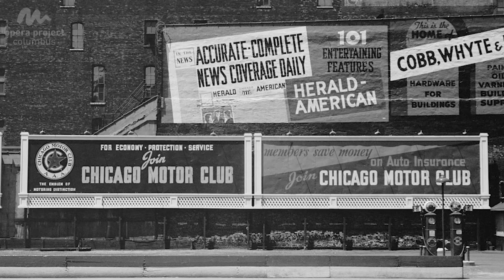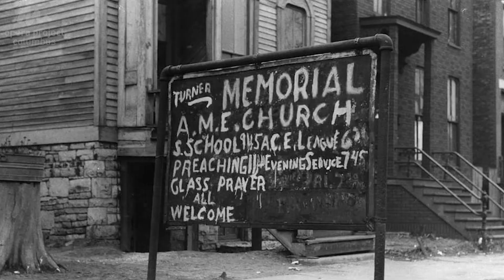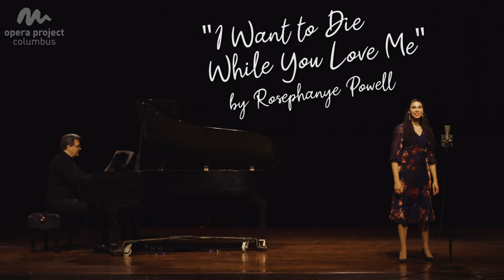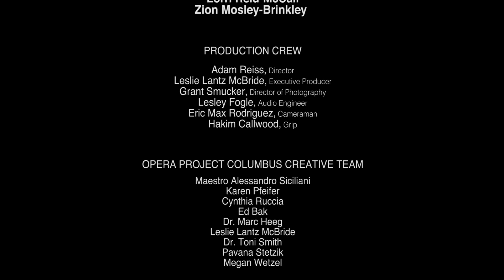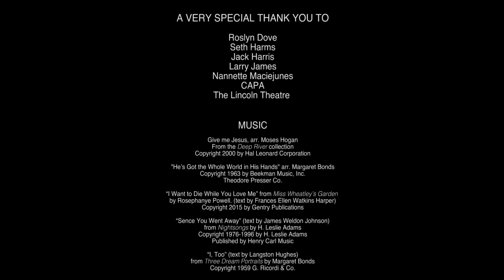Rediscovered Works: I, Too, Sing America - Part 1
Recorded by Opera Project Columbus, February 2021 at The Lincoln Theatre, Columbus, Ohio.

Opera Project Columbus brings to the mainstream historic pieces of Black composed music featuring works from Moses Hogan, Margaret Bonds, Rosephayne Powell, H. Leslie Adams, and Langston Hughes.

Starring Dr. Crystal Sellers Battle, Dr. Dione Parker Bennett, Hannah Marie Bullock, and Ed Bak.
Featuring Dr. Toni Smith, Naomi Baker, Lorri Reid-McCall, and Zion Mosley Brinkley.
Arranged and produced by Opera Project Columbus, Created by Spyroll studios.